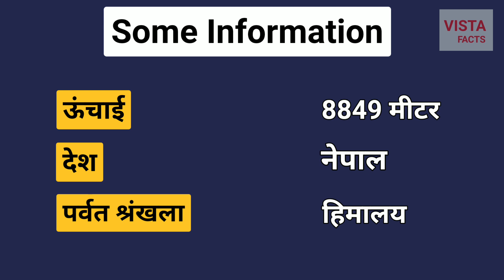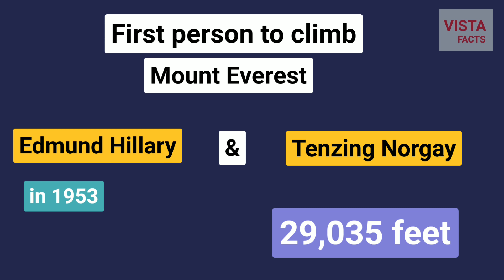Mount Everest | History and Facts of Mount Everest | Tallest Mountain Peak in the World | Himalaya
This video is all about the Mount Everest.

In this video, I have mentioned some facts and information about mount Everest.

I also mentioned the history of mountaineering on Mount Everest.

I also mentioned how to get to Mount Everest.